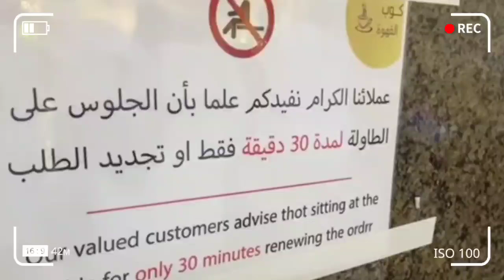Tak Tanggung-tanggung - Farel Prayoga Diundang Buka Puasa Bersama Raja Salman Di Istana Mewahnya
Hallo gaiz,ketemu lagi di channel BISIKAN PUBLIK.
Kali ini saya akan Memberikan info mengenai Farel Prayoga.!